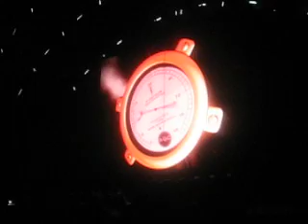Concierto ACDC 9º Parte - Intro ACDC & Rock 'n' Roll Train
Pues la intro de Black Ice Tour que da entrada a la canción Rock 'n' Roll Train, buenísimaaa